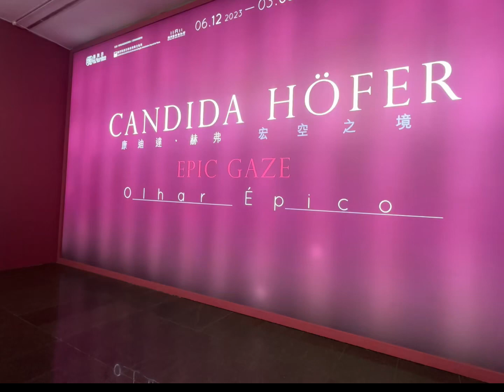去香港睇美斯嬲豬豬｜不如來澳免費睇德國當代Candida Hofer 攝影展/澳門藝術博物館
澳門藝術博物館一樓及二樓免費入場
公開導賞服務日期：（逢星期六、星期日及公眾假期 15:00-16:00）